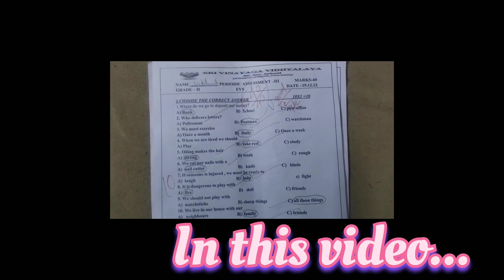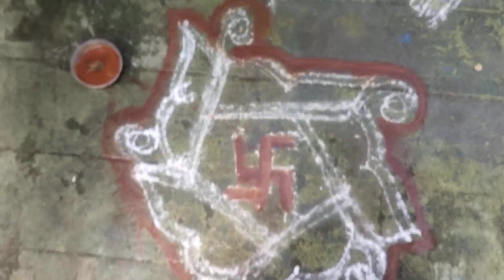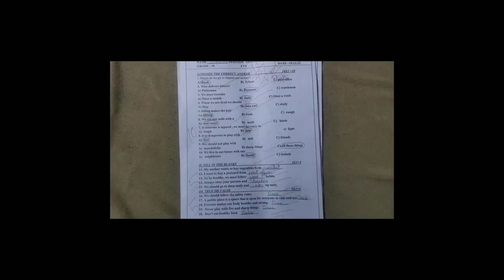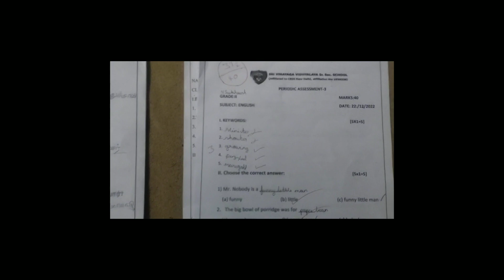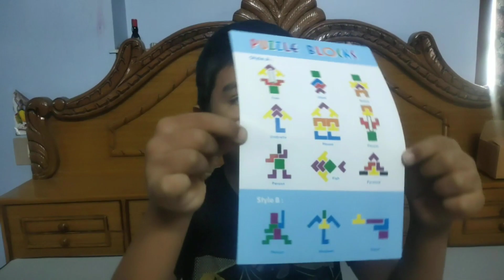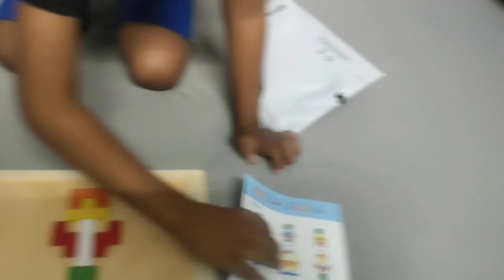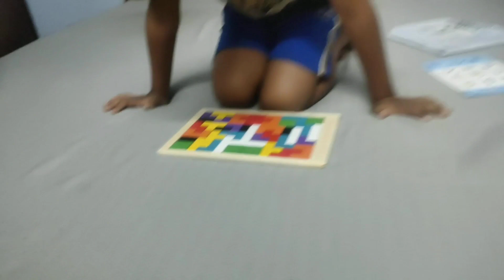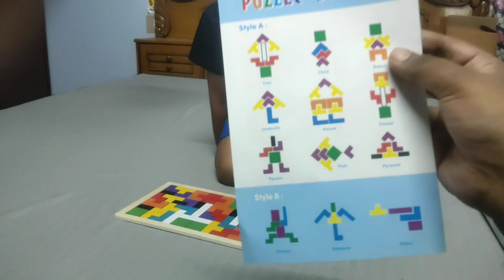🙏 Friday vlog✔️kolam | thiruvathirai Kali | seven vegkootu🍆 ‎@trialanderror2022